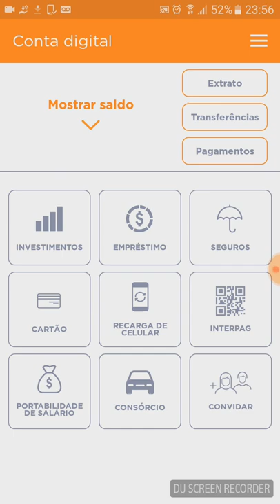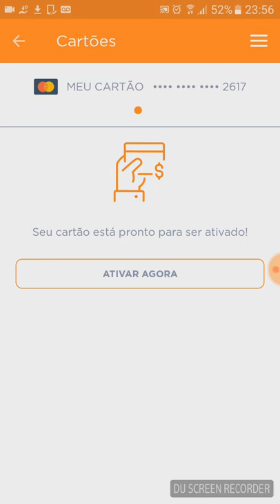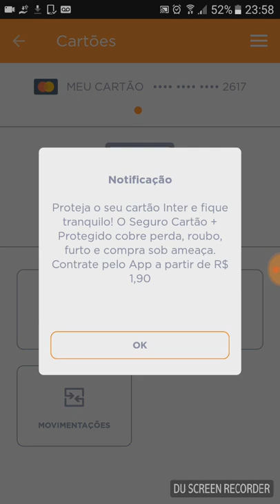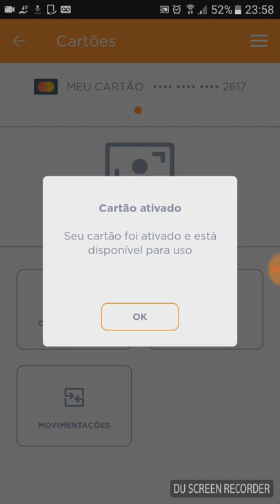Como desbloquear o cartão de débito Inter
Neste vídeo mostro como desbloquear o cartão de débito Inter que você recebe pelos correios ao criar uma conta corrente pelo aplicativo no banco Digital Inter. Então se você não sabe como desbloquear o seu cartão. Veja o vídeo onde eu mostro como se faz.